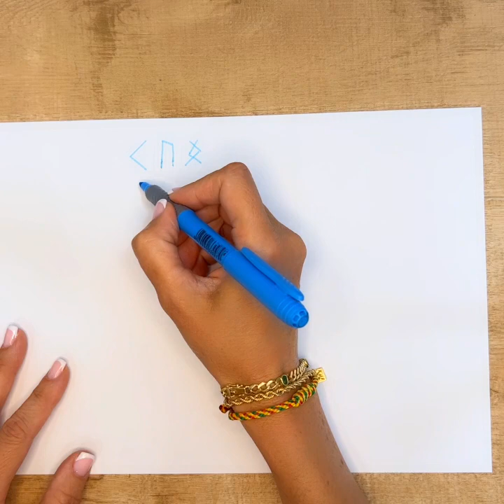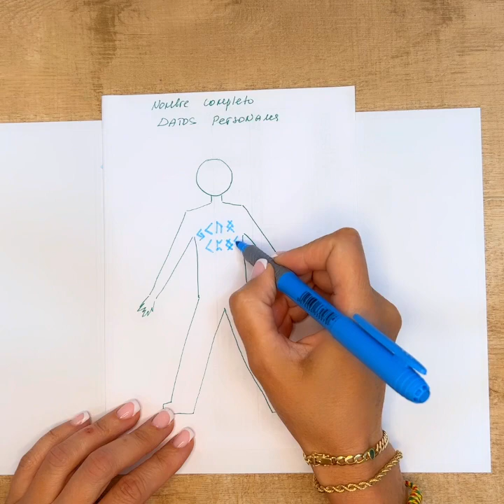SALUD. MEJORA TU SALUD. RITUAL MÁGICO PARA LA SALUD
Con este ritual mágico mejoraras las salud en todos los aspectos. Mejora tu salud con este ritual mágico